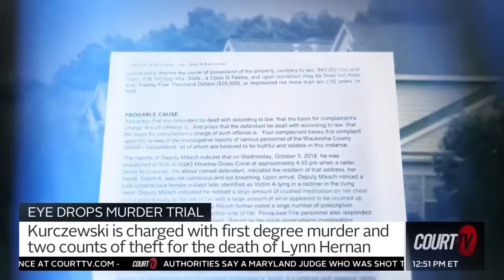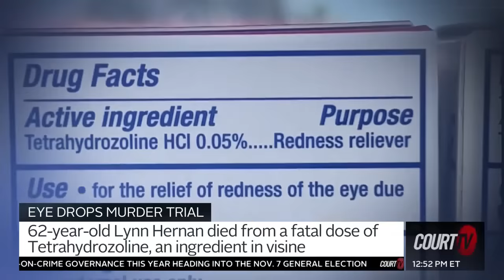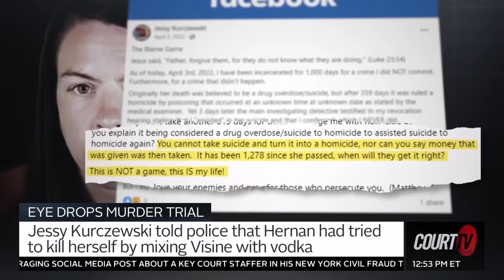Eyedrops Murder Trial | WI v. Jessy Kurczeweski | Next Trial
Jessy Kurczewski in Wisconsin is accused of killing her friend Lynn Hernan by giving her a fatal dose of eye drops. Prosecutors say Kurczewski then staged the scene to look like a suicide. Jury selection is underway with OpeningStatements happening this week.